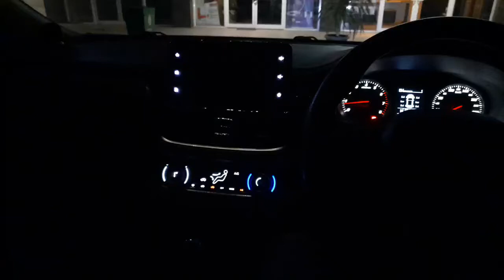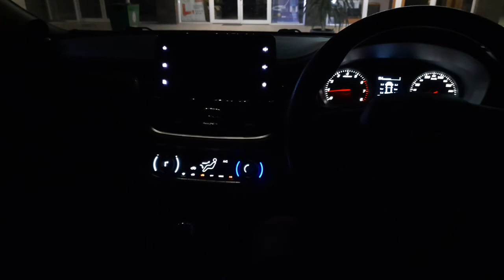VOX RESEARCH VR6.2PP 2 WAY SEMI (PHCARAUDIO)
Vox Research VR 6.2 PP 2 way component speaker bi-amped at 4000Hz crossover point
Ozara OZ-01 31band 6 channel DSP

Sound is the Chemistry.
Great sharing with car audio enthusiast.